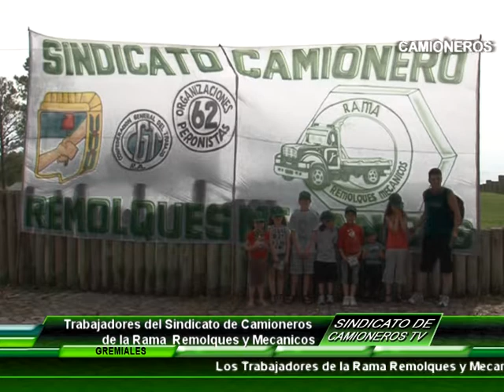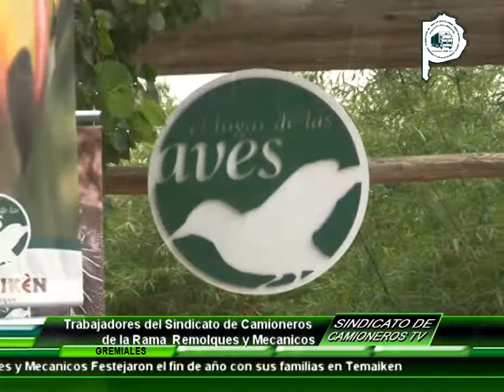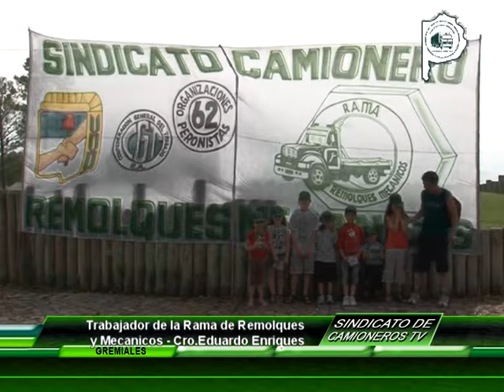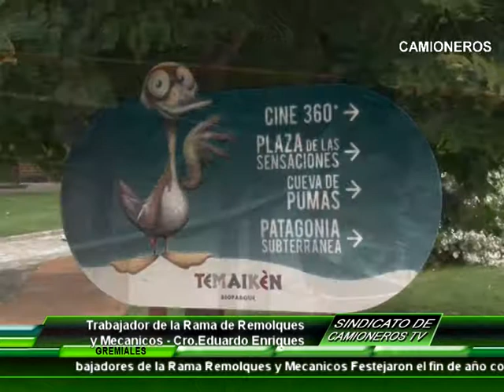Infocamioneros :Rama Remolque y Mecanicos en familia